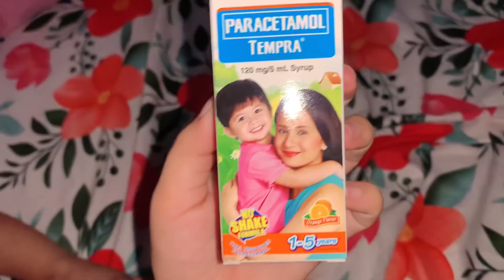KAWAWA ANG BABY SHAMAINE🤒 | Mar and Rizz